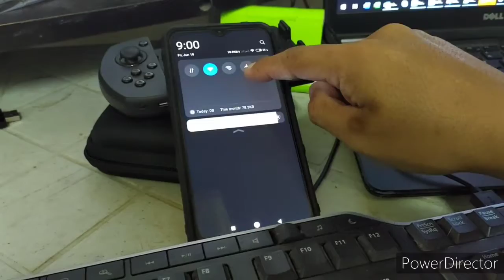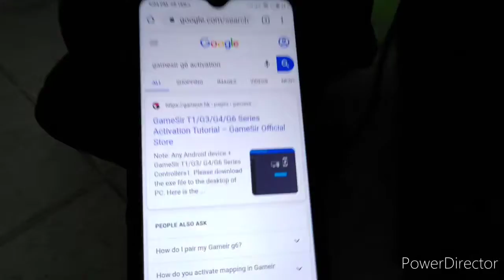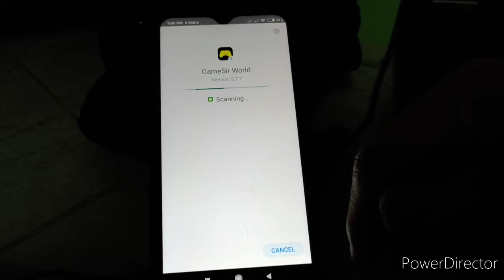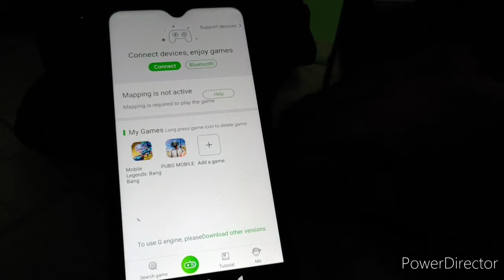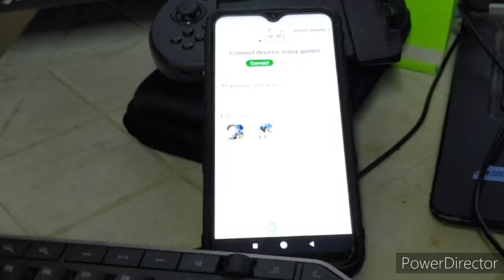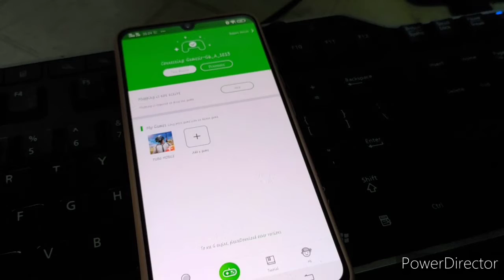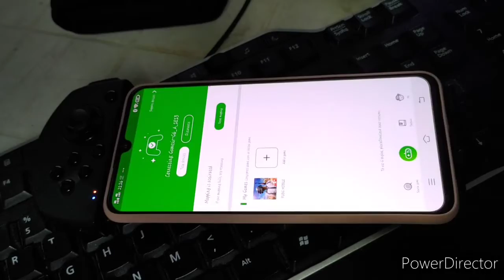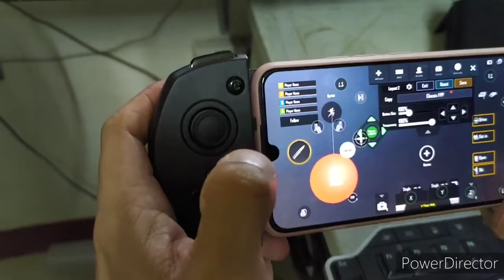Activate GameSir G6 to Android Phone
How to Activate GameSir G6 to Android Phone